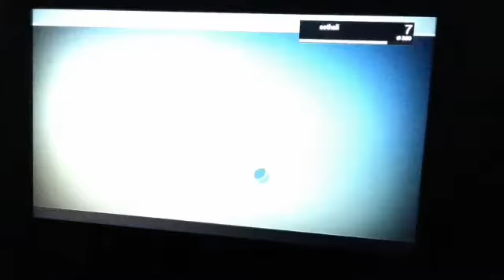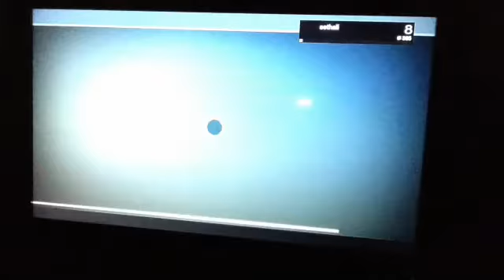Destiny Ep8 With ConnorHolcomb